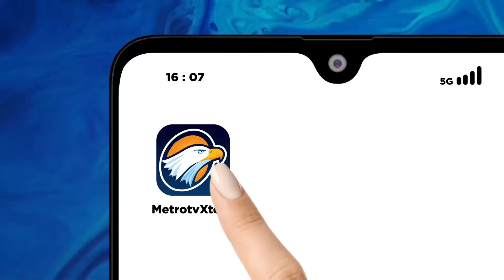Sidang Dugaan 500 Ribu DPT Bermasalah di Jateng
MetroTV, Sidang lanjutan dugaan pelanggaran administrasi terkait laporan
502 ribu DPT Pemilu 2024 bermasalah dijateng dengan agenda pembuktian
kembali digelar sidang sempat diwarnai adu pendapat dan ketegangan.